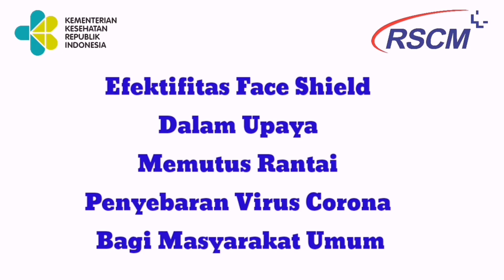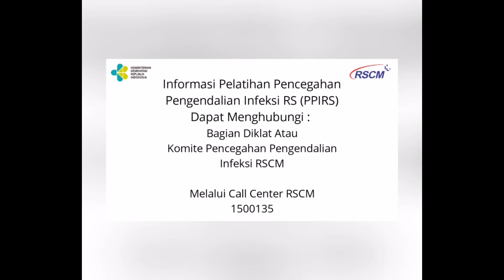Face Shield atau Masker? Manakah yang lebih Aman dipakai masyarakat?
Belakangan sedang marak publik figure, dan masyarakat awam  menggunakan face shield sebagai alat pelindung untuk mencegah terjadinya penularan covid-19.
Yuk kita cari tau, efektif ga sih pemakaian face shield dalam mencegah penularan covid-19 untuk masyarakat umum..